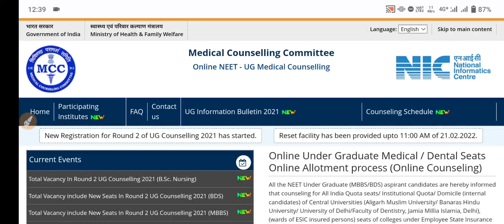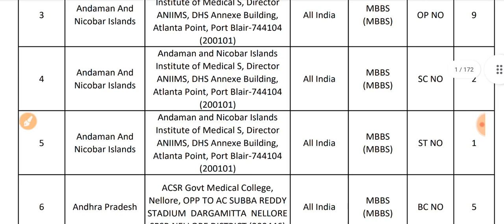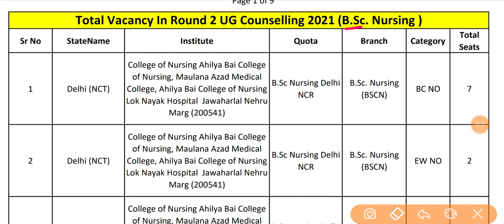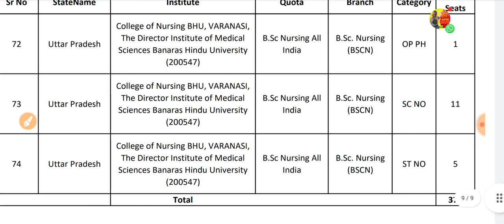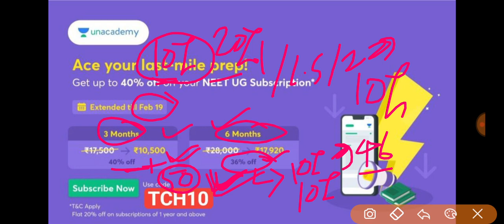MCC AIQ ROUND-2 में 11441 Seats Vacant || All AIIMS Seats Vacant || CutOff Low